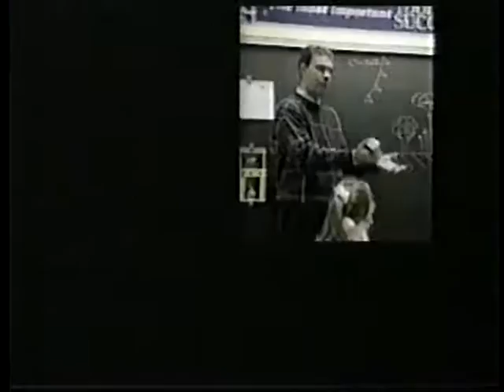Promos from the day